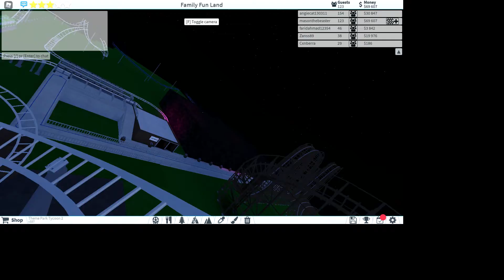Crystal Caverns - Theme Park Tycoon 2